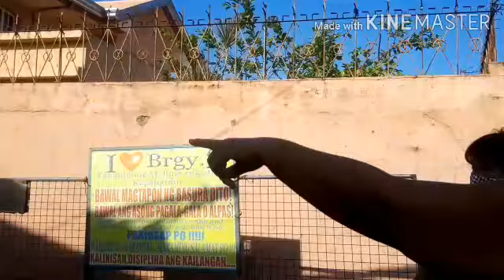LOCKDOWN FEASTA NG SAN JUAN BAUTISTA BALAYAN BATANGAS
Feasta ng SAN JUAN BAUTISTA dito sa kanlurang bayan ng BALAYAN. PERO LOCKDOWN.